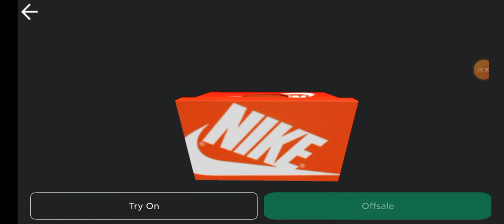24 Mei 2022